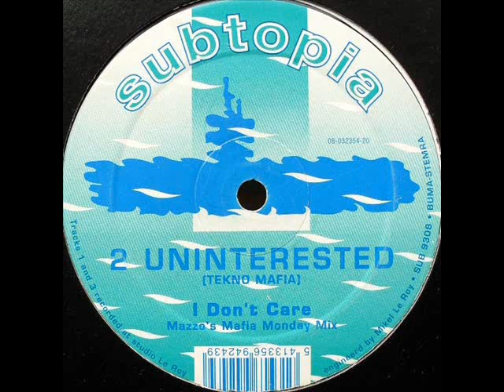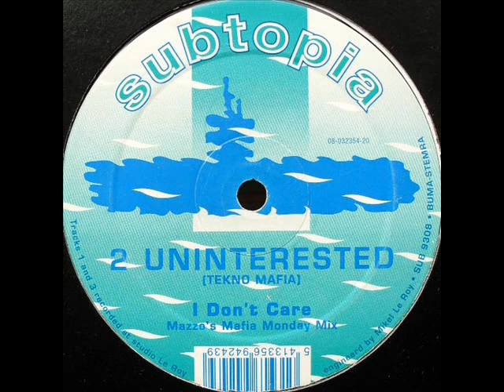2 Uninterested Tekno Mafia I Don't Care Lenny Dee's Industrial Strength Mix